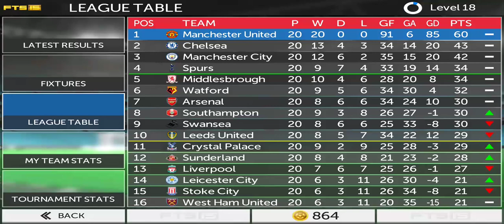[FTS15] #22 BPL 21 Arsenal 0-4 Manchester United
FTS 15 First Touch Soccer By First Touch Game

- Reality face Man United 11 Player in game
- Bot Type : High (Hard)
- No Hack Money

App Recorder : Az Screen Recorder